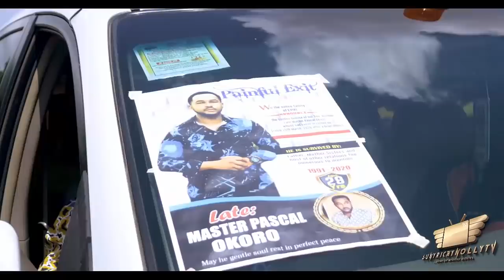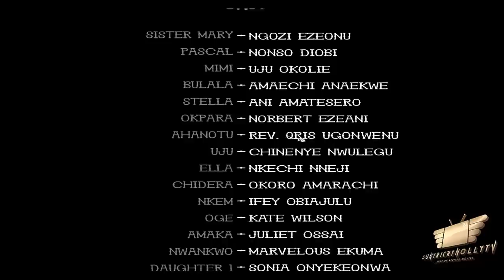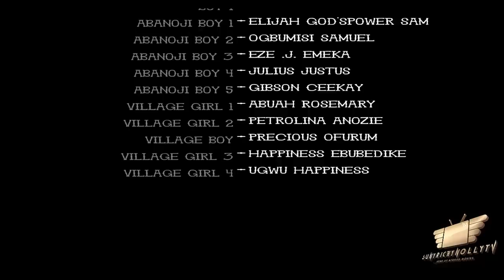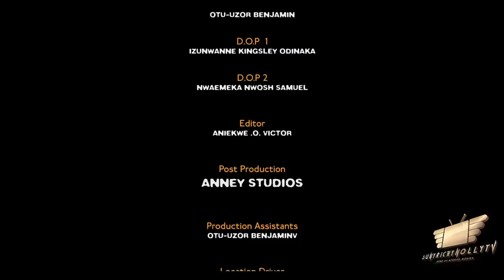EVIL FORCES SEASON 10 - (NEW MOVIE) 2020 Latest Nigerian Nollywood Movie Full HD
The soul that conceived one wickedness can nurse no good thereafter
SCREENPLAY: COLLINS OKORO
CAST: NONSO DIOBI, NGOZI EZEONU, UJU OKOLI, AMAECHI ANAEKWE
ASSOCIATE PRODUCER: AMAECHI ANAEKWE
EDITOR: VICTOR ANIEKWE
PRODUCER: SUNDAY OMOROGBE
DIRECTOR: COLLINS OKORO
YEAR OF PRODUCTION: 2020